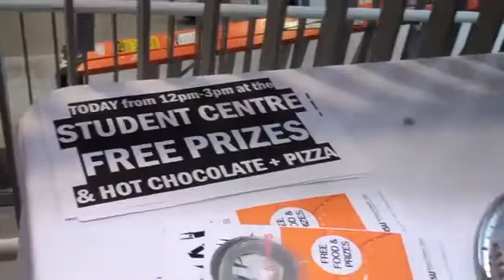Ryerson athletics sports carnival